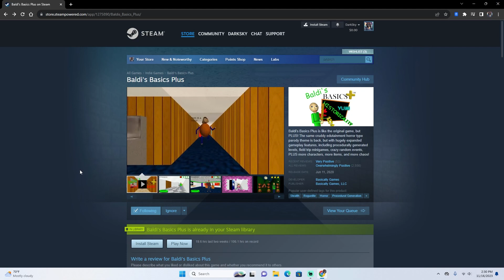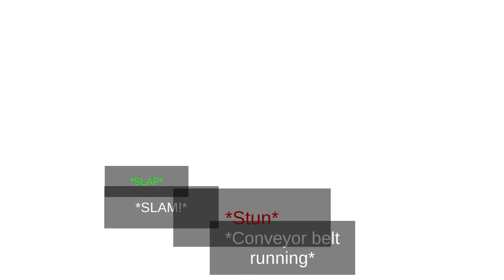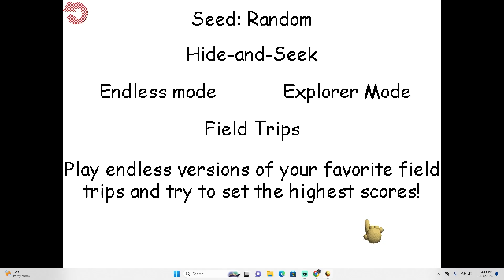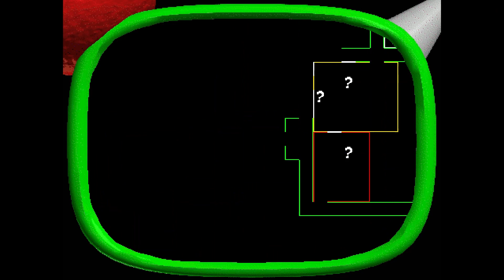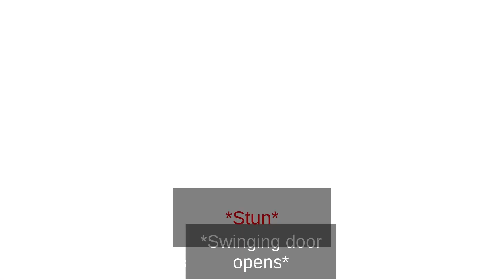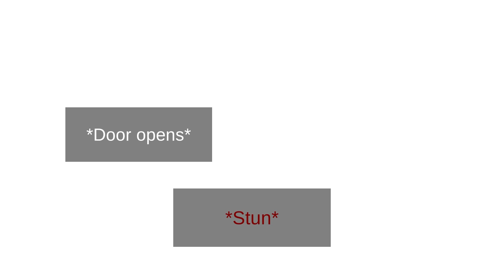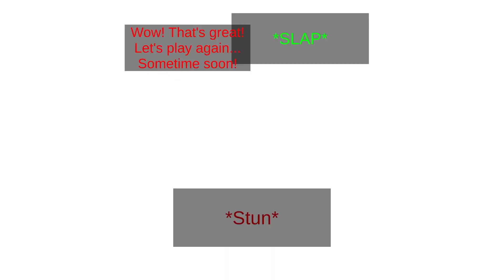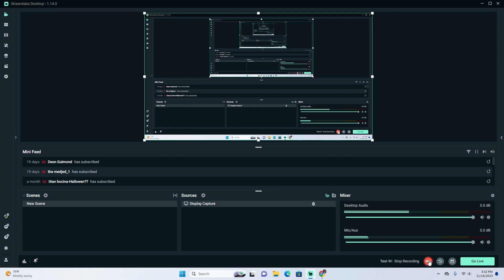Baldi's Basics Times But I Can Only Use Quarters!